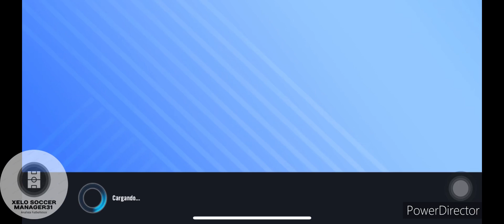SOCCER MANAGER 2023 | MoneyBall Málaga | El Ascenso está muy cerca | EP2 🇪🇸